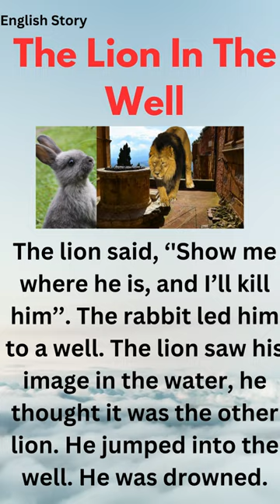The Lion In The Well - Learn English through story 🎧.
The Lion In the Well. Learn English through story and improve vocabulary . With this short story, you will learn how to be wise and intelligent.

- A love connection against all odds